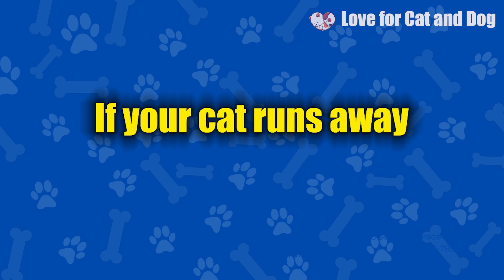Revealed: Find out why cats leave and never come back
Even if you love your feline friend, on some occasions, they may feel compelled to escape. They may disappear for several days or even permanently. Often, we assume that our cats will return home, but what happens when they don't? In this video, we will discuss why cats run away and whether lost cats can find their way back home.

The home environment can be very stressful for them. Cats are creatures of habit and are susceptible to stress. If your home is turbulent, your cat may decide to leave in search of a quieter place. Various factors can cause stress in cats, such as the arrival of a new pet or family member, arguments between owners, or loud noises like vacuum cleaners. Even small changes, like moving to a new home, renovating, having visitors, or having a new cat in the neighborhood, can scare the feline and make them seek refuge elsewhere. Yelling or punishing the cat is another cause of stress. Therefore, one should never yell at the cat. A cat that does not feel safe at home is more prone to run away as soon as the opportunity arises and look for a new home.